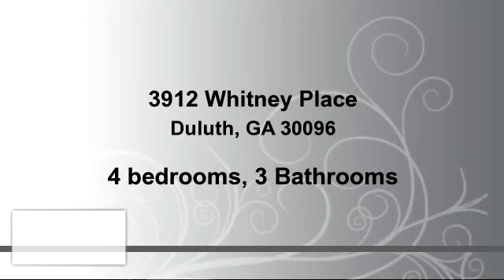Residential for sale - 3912 Whitney Place, Duluth, GA 30096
Listing Agent: SYLVIA T BATES; ; ; Welcome to this well maintained, comfortable home with unique floor plan and two Master Suites, c/b inlaw suite.   Large Living Room with vaulted ceiling, flooded with light, elegant Dining Room, leading to updated kitchen with new cabinets and solid surface counters.  Enjoy the screened porch for entertaining and BBQ, overlooking the private wooded back yard! Large Secondary Bedrooms, lots of storage.  Updated baths, newer roof, a must see! Located in great family neighborhood, excellent Duluth Cluster Schools,   Close to Forum, fine dining, great commute to anywhere!

Bedrooms: 4
Bathrooms: 3 Bathrooms
Square Feet: 0
Price: $279,900

03/27/2016 03:07:01 pm

Last modified: